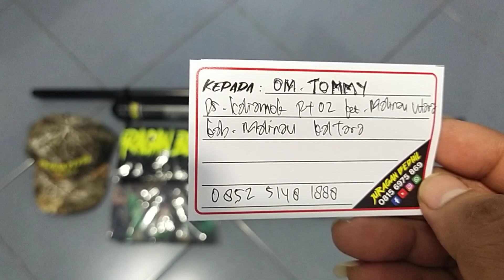Bocap Lexuz Sungkai 360cc Pesanan Om. Tommy